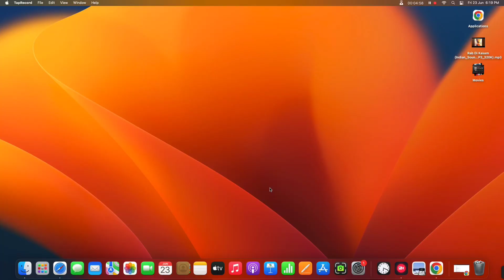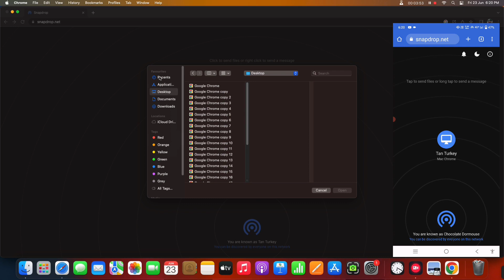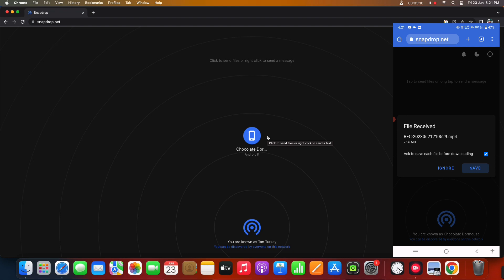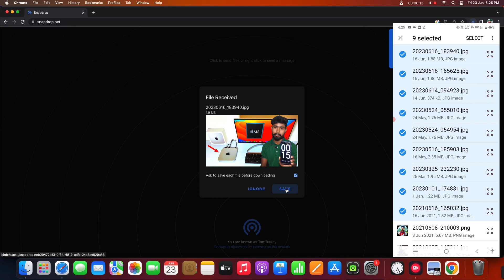How To Transfer Data File And Photo Video Android To Mac Os